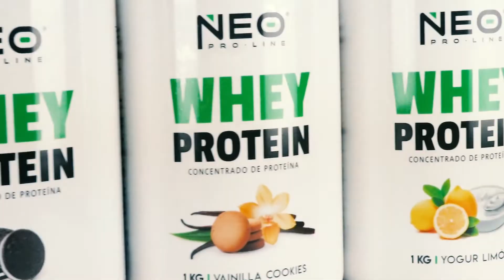Nutrición24 Suplementos y Alimentación Deportiva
Tu tienda online de Suplementos Deportivos, las mejores Marcas al Mejor precio, tus suplementos deportivos en casa en menos de 24 horas.

-CONTACTO-